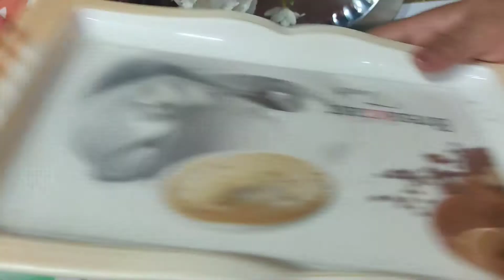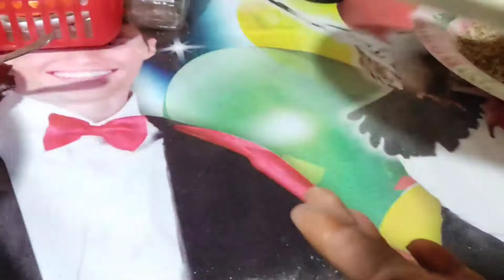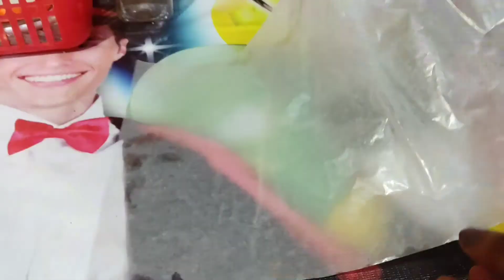Ramadan special || Garlic powder, Ginger powder, Tomato powder masala recipe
HI GUYS! THIS IS MRS RANA MUNAWER.
How are you all? So, Today i am back with anoher informative recipe...
its too much useful and informative recipe.
so, Today we are making Garlic powfer, Ginger powder & Tomato powfer masala recipes.
its too much good and amazing recipe...
There are many Tips & tricks in it...
So, Lets make it together...